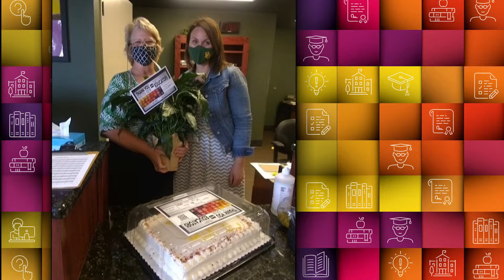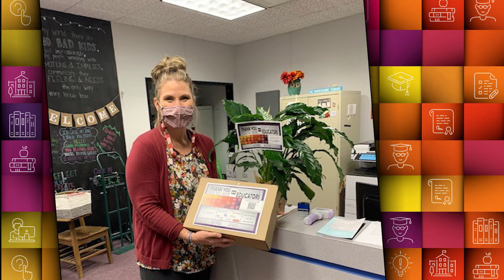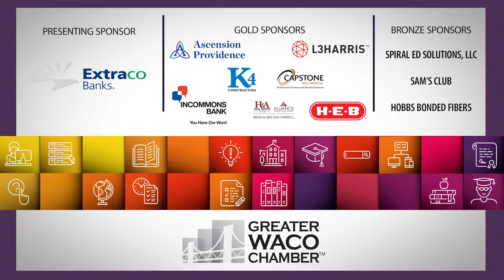2020 Industry Appreciation Video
For our 2020 Industry Appreciation event, we are recognizing educators in McLennan County! We are excited to offer our members the opportunity to participate with us and offer them deals and discounts. Celebrate with us!